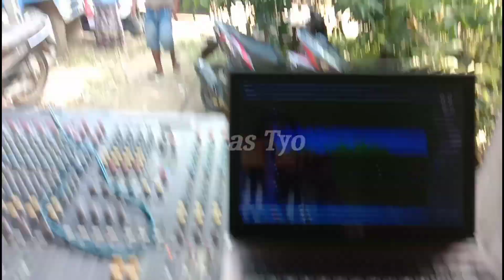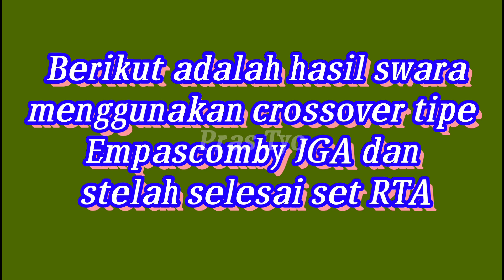Setting Clarit Road shows JGA produk Lok 3. Speaker fabulus Twitter acustik crossover JGA tipe Wahid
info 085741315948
untuk merasakan sensasinya silahkan dengarkan dengan headset agar terasa kwalitas audio yg saya rekam langsung menggunakan headphone tanpa mic exsternal